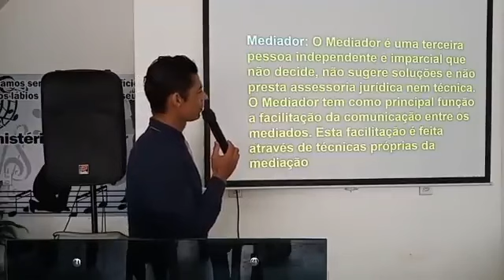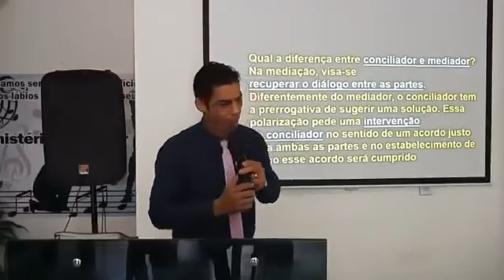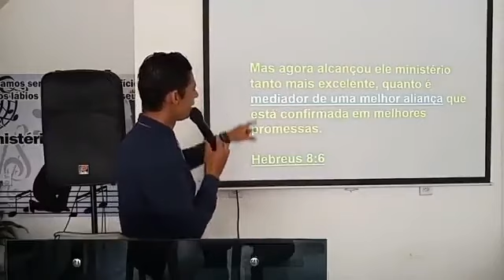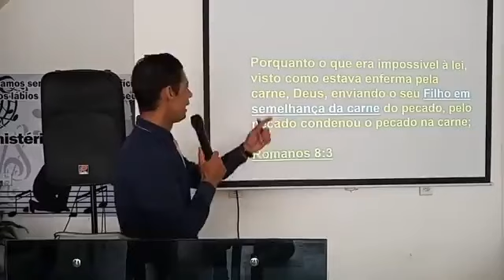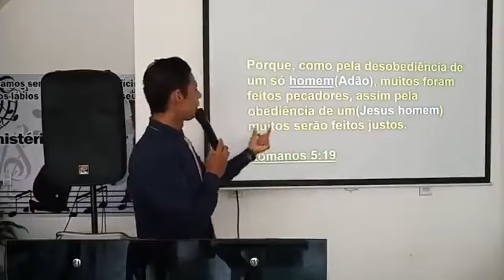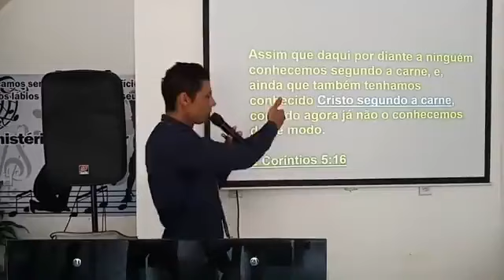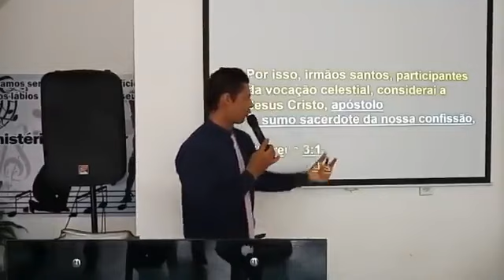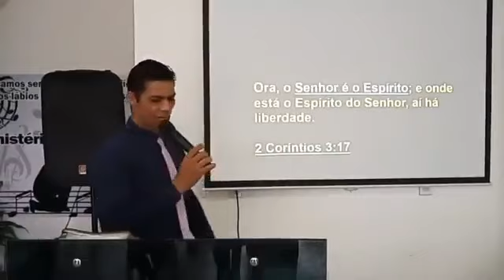O Mediador não continua a mediar.